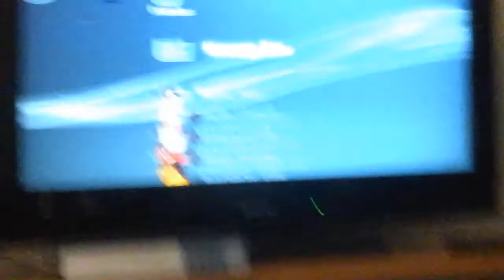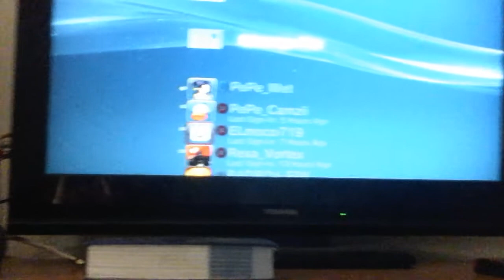PePe Clan Ps3